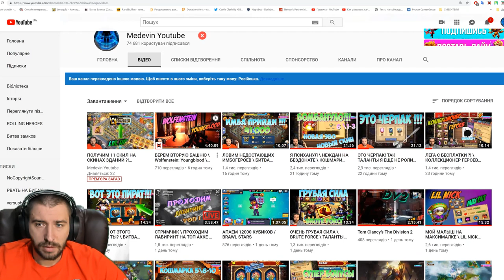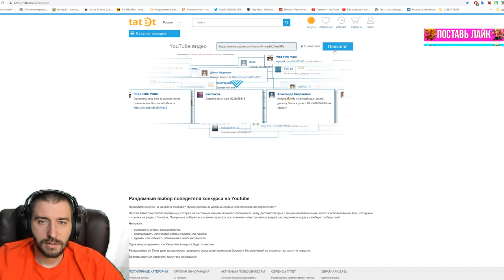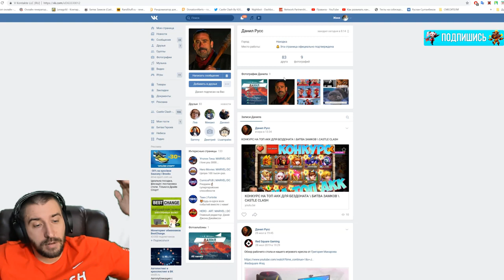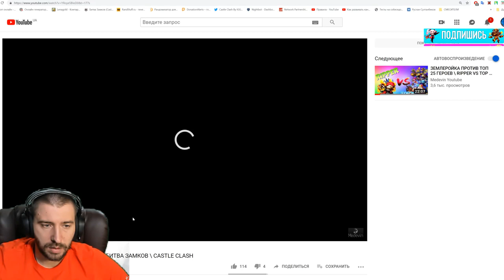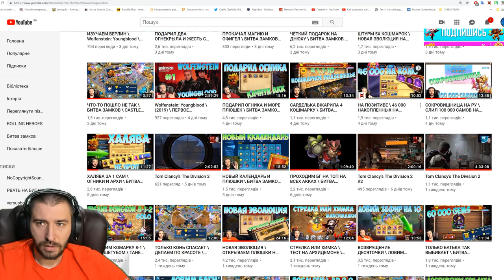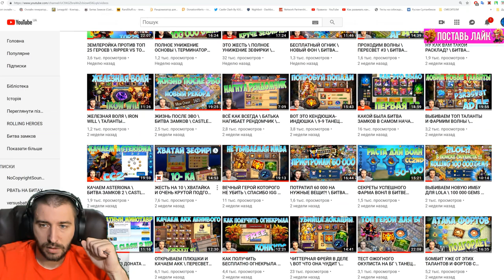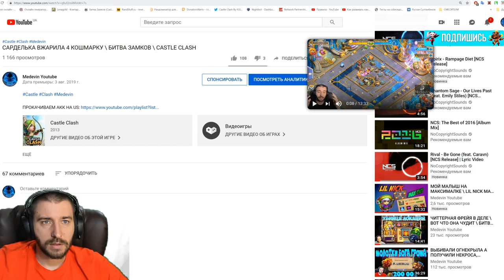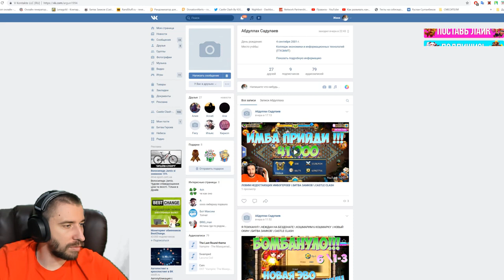ХАЛЯВНЫЕ ОГНИКИ \ БИТВА ЗАМКОВ \ CASTLE CLASH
Подарик огнекрыла за еженедельку и топ акк